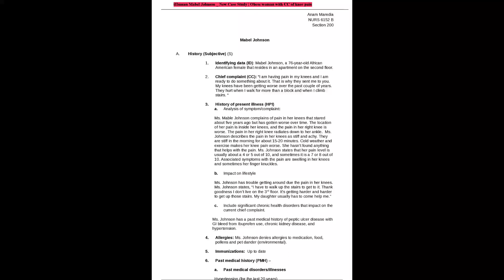ihuman mabel johnson new case study obese woman with cc of knee pain